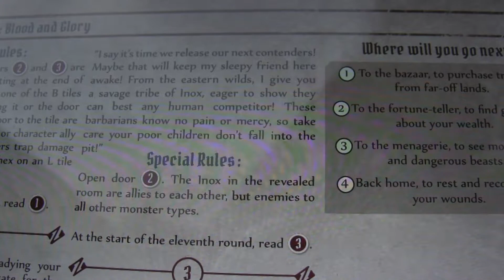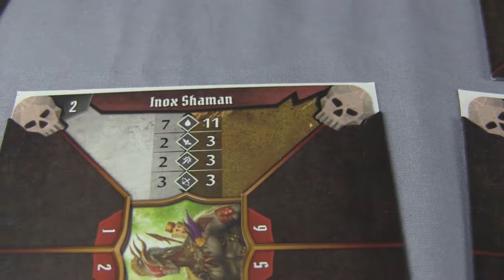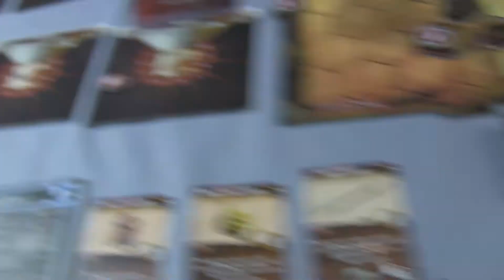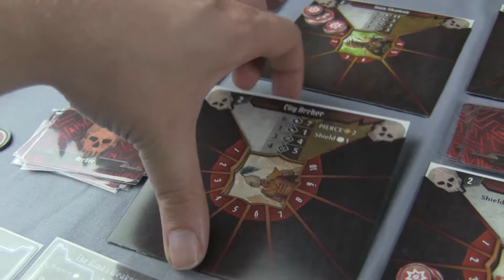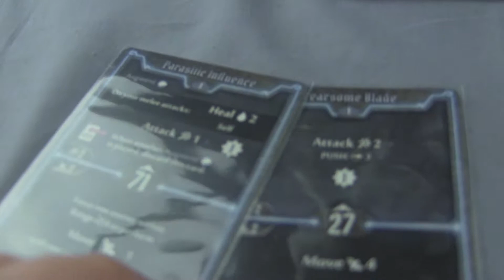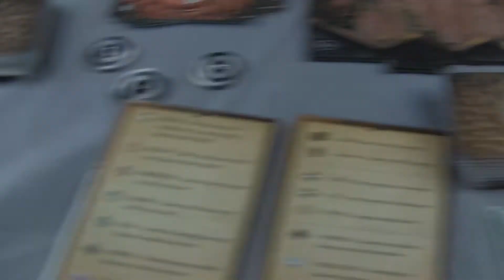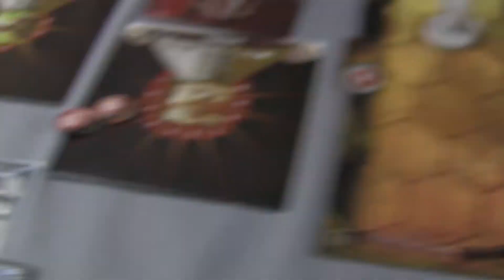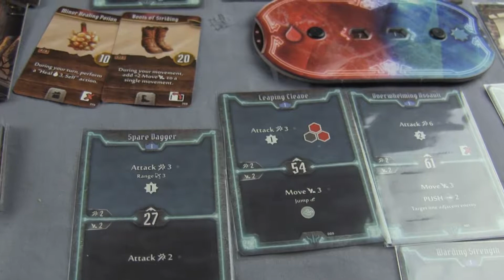Gloomhaven #3 - Trochę oszukujemy nie zdając sobie sprawy [Blood & Glory]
Podobało się? Polub wideo. Enjoyed the video? Click the Like button.

Masz jakieś sugestie, lub po prostu chcesz porozmawiać? Komentuj lub łap mnie na mediach społecznościowych: